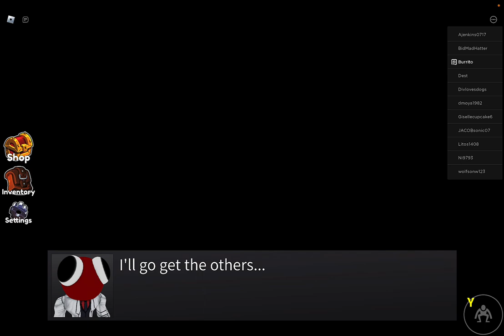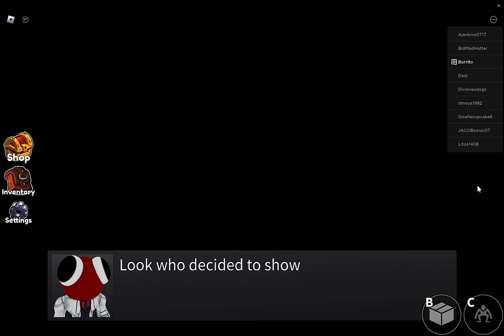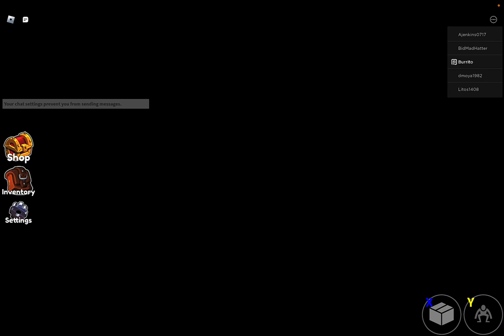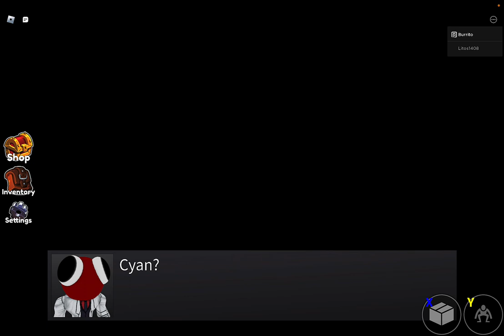Yellow's Epic Glitch in Rainbow Friends Chapter 2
The glitch starts at around the 6-minute mark of the video. The entire full gameplay is excellent, but capturing this epic glitch was a major score. I know that it was not planned, as all of the players were noobs with 0 wins.